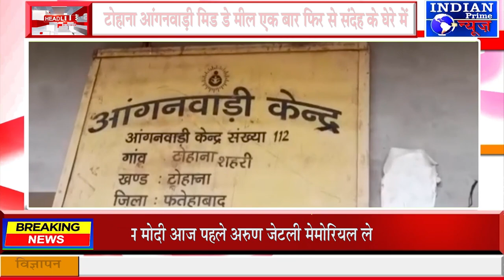IPN NEWS - टोहाना आंगनवाड़ी मिड डे मील एक बार फिर से संदेह के घेरे में